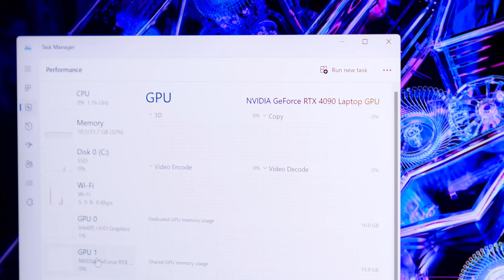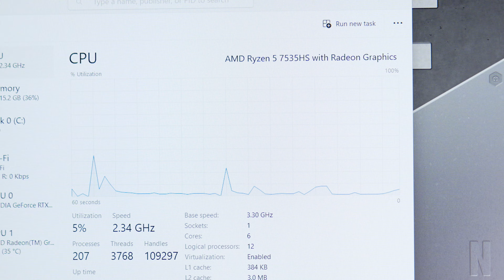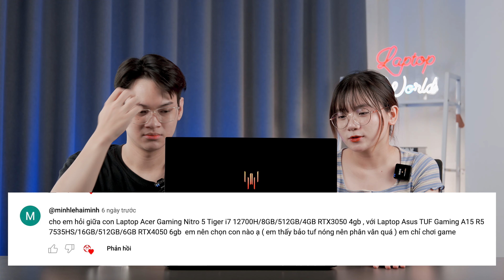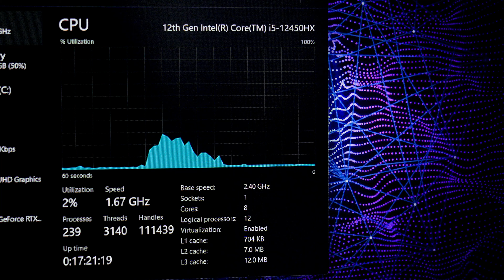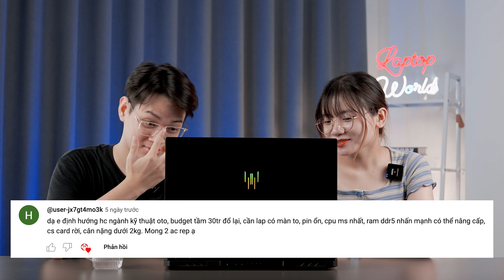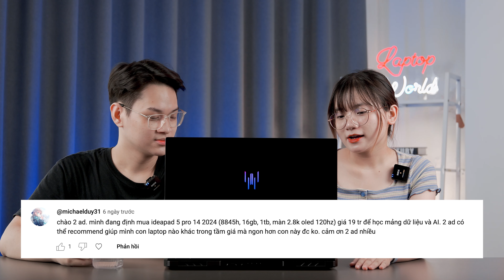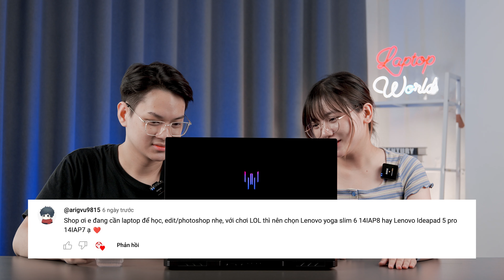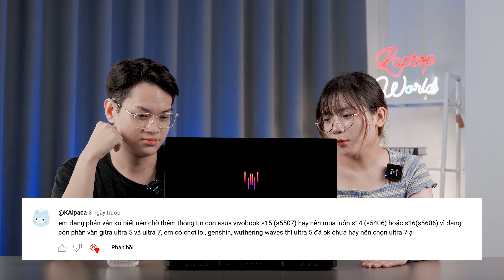[HỎI ĐÁP WORLD #18]: Laptop đáp ứng cả GAMING & LÀM VIỆC? Laptop 30Tr nào TOÀN DIỆN? | LaptopWorld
►► Tham khảo các mẫu LAPTOP của chúng mình tại đây nhé